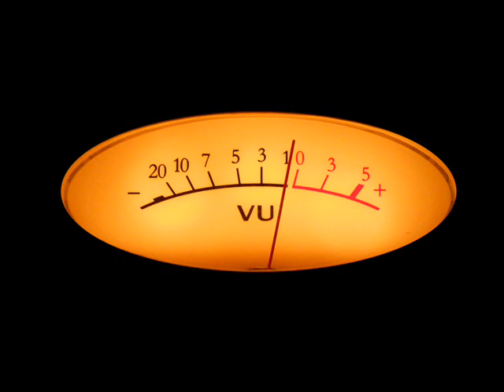Chanson N°12 - On s'efface